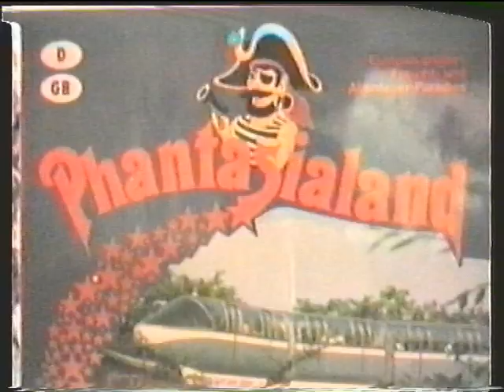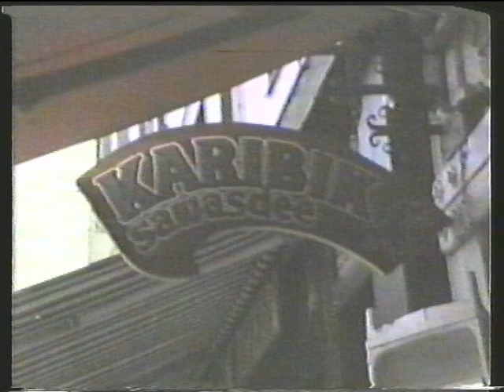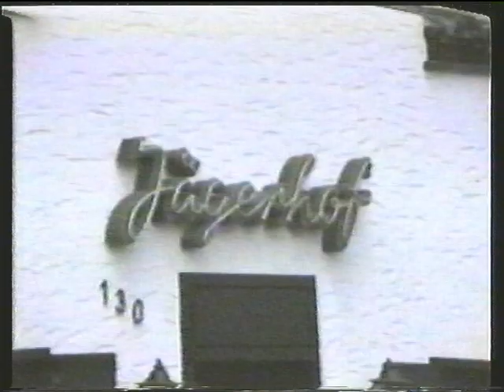1989 Köln Brühl Phantasialand eine LiMOVIE Produktion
LiMOVIE ein Projekt der LiMEDIEN.de Manufakture präsent u.a. eigene Videos oder besonder Filme bzw. Clips.